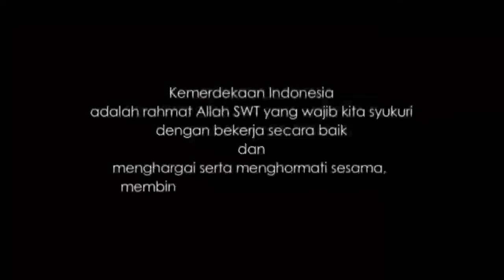Ucapan Hut RI ke 76,Sangadi Purworejo Tengah Boltim